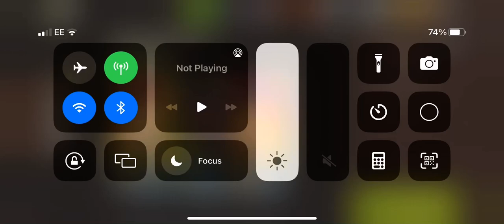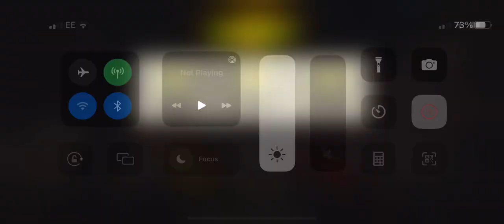Day out lvl 53